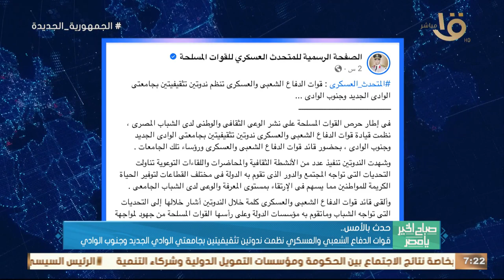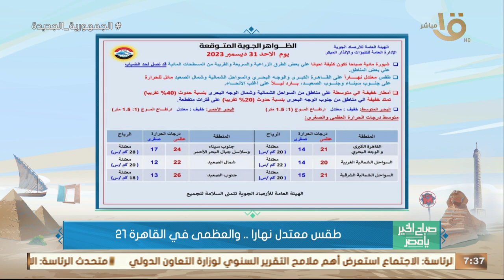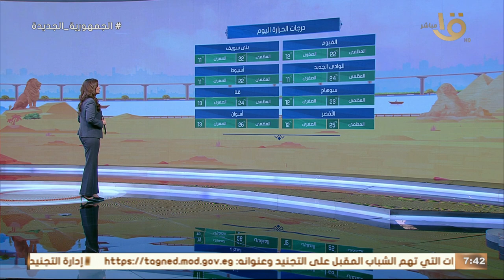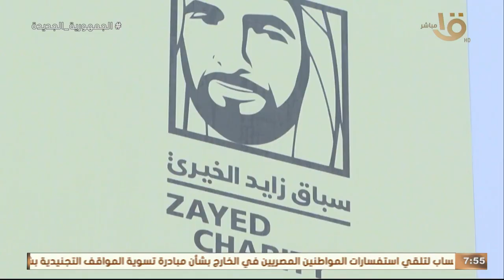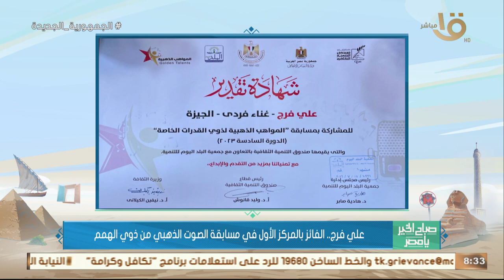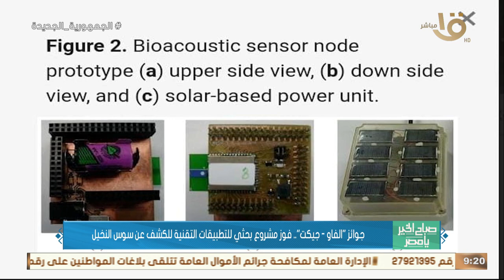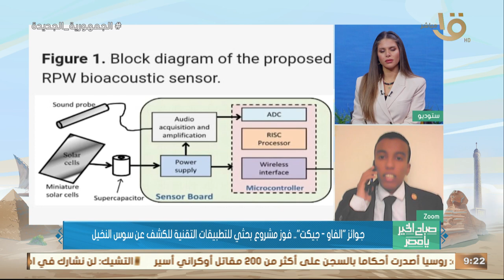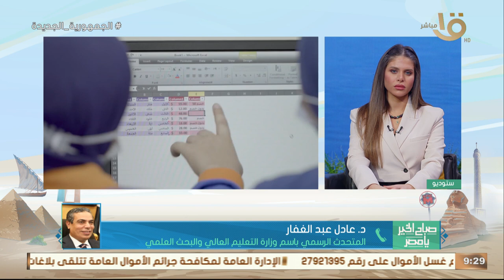صباح الخير يا مصر | حصاد التعليم العالي والبحث العلمي في 2023.. حلقة كاملة 31-12-2023